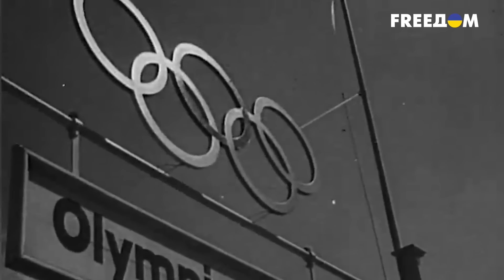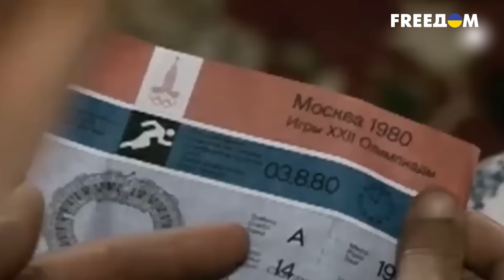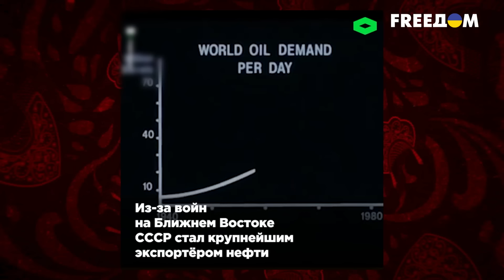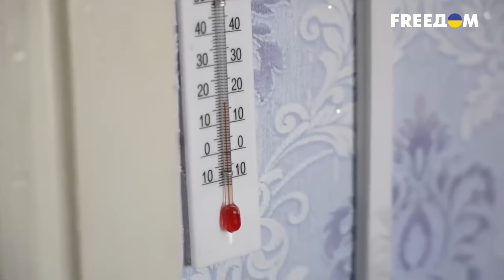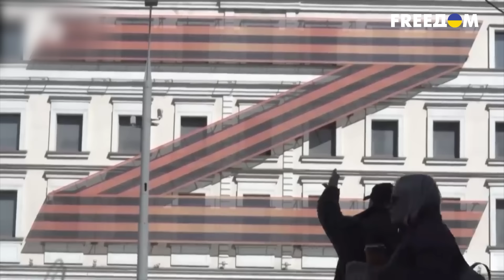Последние Олимпиады: ТРИУМФ ПЕРЕД КРАХОМ? Тайная жизнь матрешки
Удивительный факт: развалу и уничтожению фашистского режима Германии и тоталитарного режима СССР предшествовали проведения грандиозных Олимпийских игр. И войны, которые начинали эти страны после или даже во время этих спортивных соревнований. Россия в 2014 тоже провела Олимпиаду. И, за пару дней до ее окончания, аннексировала Крым и начала гибридное вторжение на Донбассе. Война в Украине длится уже 10 лет. Давайте откроем матрешку и попробуем предположить, сработает ли российско-олимпийская мистика в 2024-том?